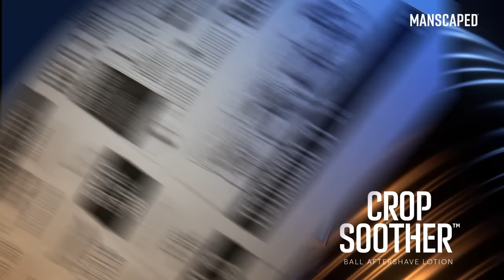ASMR Spit Painting on You! (Personal Attention and Wet Mouth Sounds)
og spit paint creator: @MissManganese